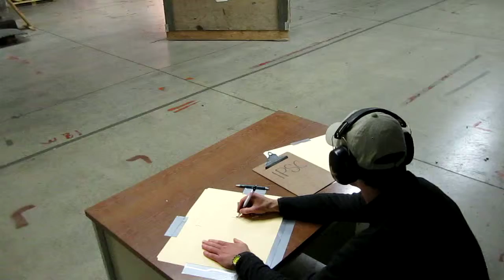IPSC 2010 April, EESA Handgun Portion 3 Gun, DT, Stage 7